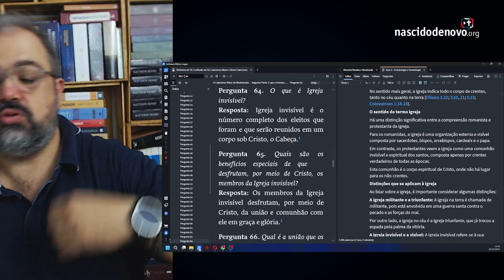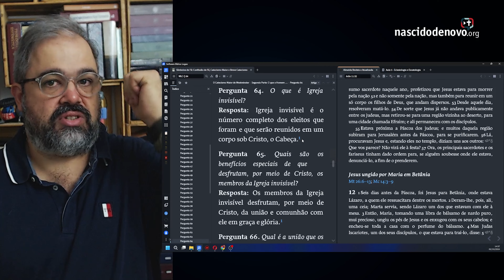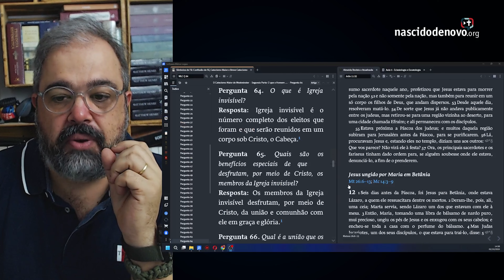A Verdadeira Igreja de Cristo é Invisível? Descubra a Resposta no Catecismo! | Catecismo Maior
Neste episódio do nosso estudo do Catecismo Maior de Westminster, abordamos a pergunta 64: O que é a Igreja Invisível? Descubra a diferença entre a igreja visível e invisível, compreenda o papel de Cristo como cabeça da igreja e explore o fundamento bíblico dessa doutrina. Acompanhe mais sobre esse importante tema e entenda como a verdadeira Igreja de Cristo é definida.

🎓 Formação Completa em Teologia Nascido de Novo.
❓Tem dúvidas sobre o curso de teologia? Chama no Whatsapp!

🖱️ LinkTree do Nascido.